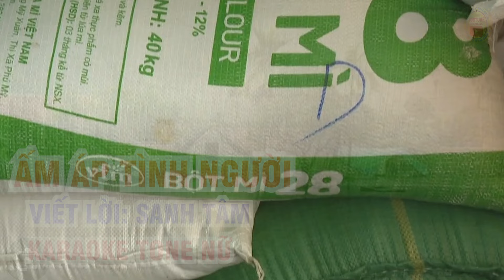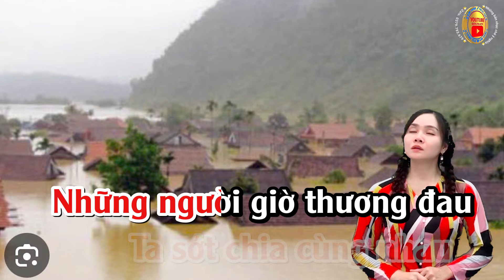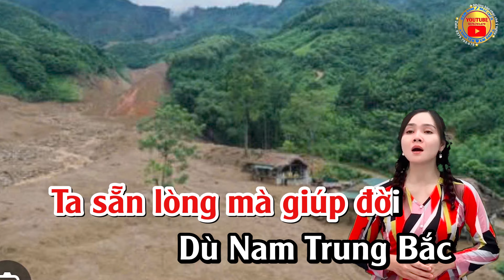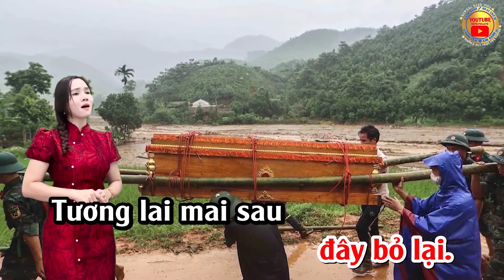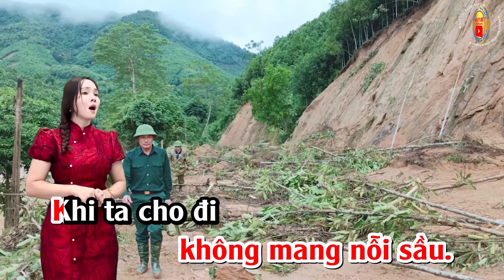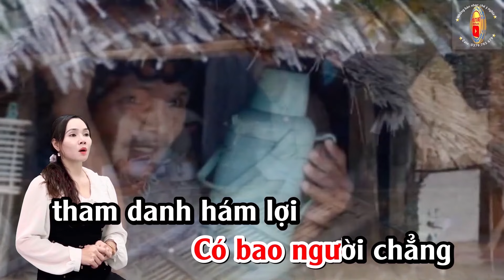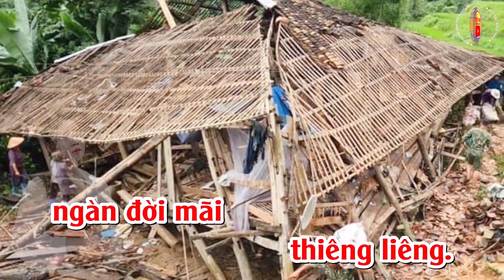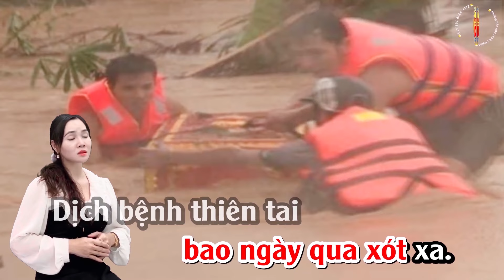KARAOKE ; Ấm Áp Tình Người, Mùa Lũ. Cuộc Đời Ta Ai Biết Sống Chết Ngày Mai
➤BÀI GỐC BÀI CA KỶ NIỆM
➤ Sáng Tác: TÚ NHI BẰNG GIANG
➤ Viết Lời Mới: Sanh Tâm